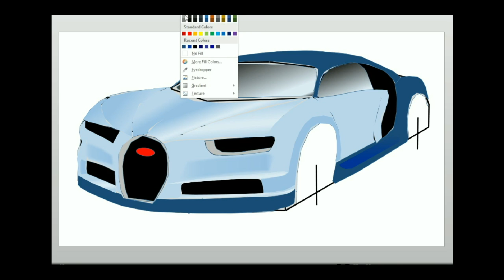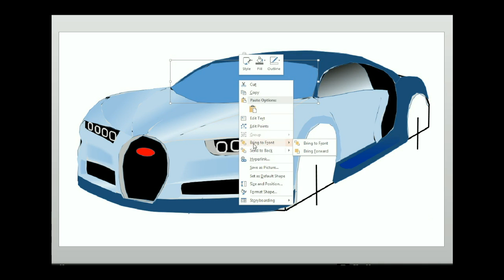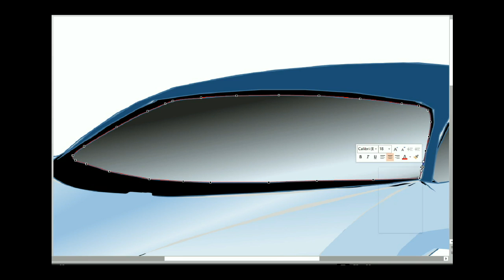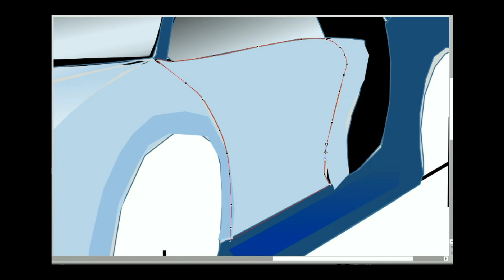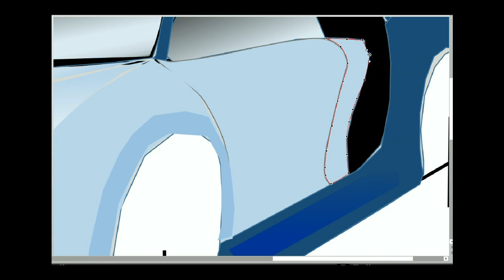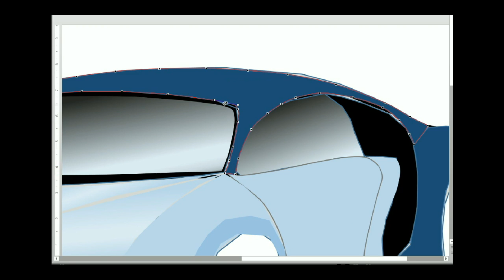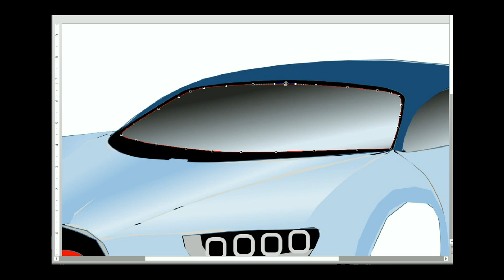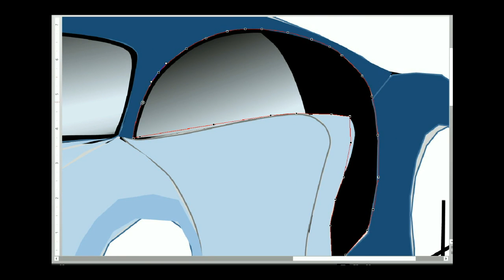World's fastest car Bugatti in PowerPoint - Part 03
Draw the world's fastest car (Bugatti) in PowerPoint